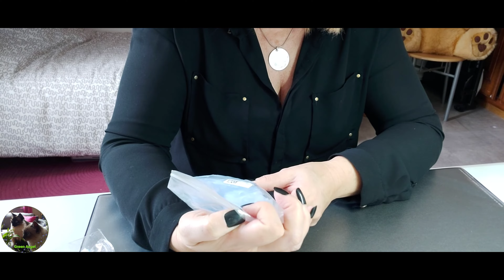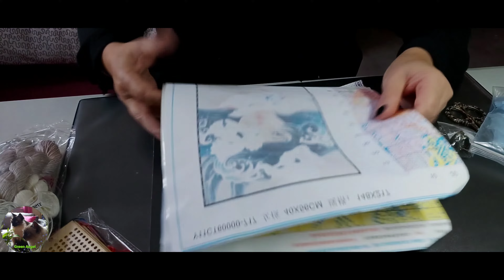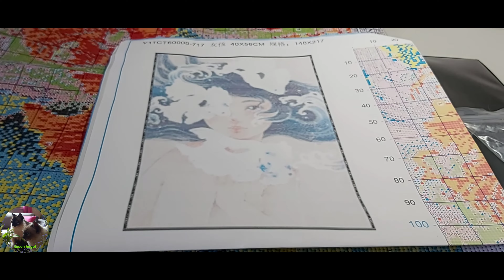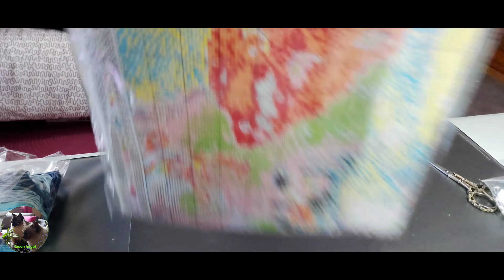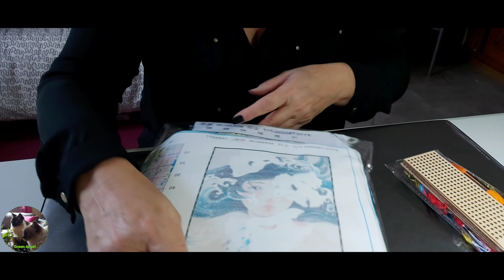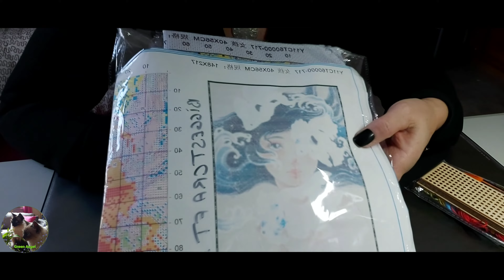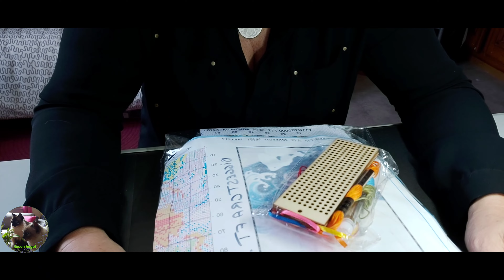🥰 UNBOXING PARTENARIAT 😍 BIGGESTCRAFT 🥰